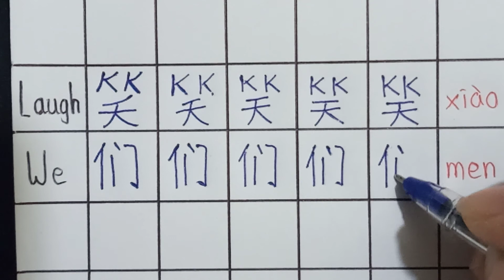រៀនសរសេរអក្សរចិន ថ្ងៃទី ៣